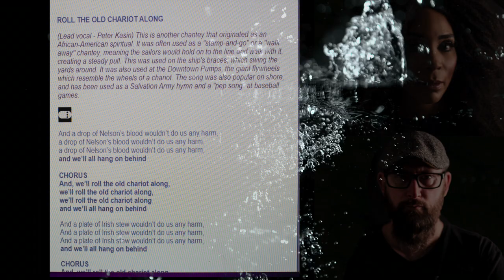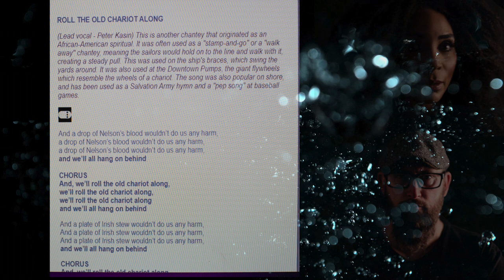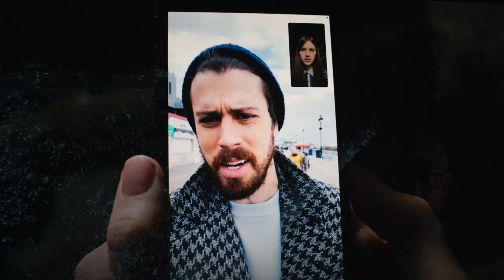Servant Season 3 Episode 1 & 2 “Donkey" "Hive" Review Podcast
Ok y’all, let’s try something different. Here is our review of Season 3 Servant episodes 1&2 in podcast style…no video, no real structure, just our opinions and thoughts as they pop into our heads. We hope you enjoy it and we look forward to you discussion in the comments.